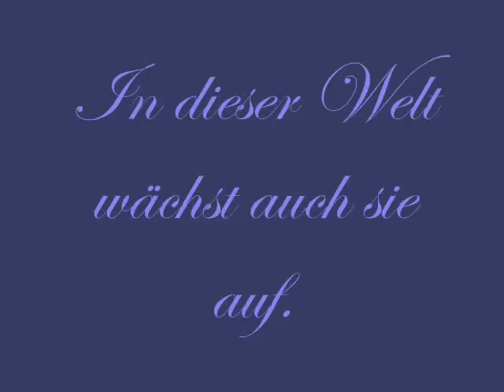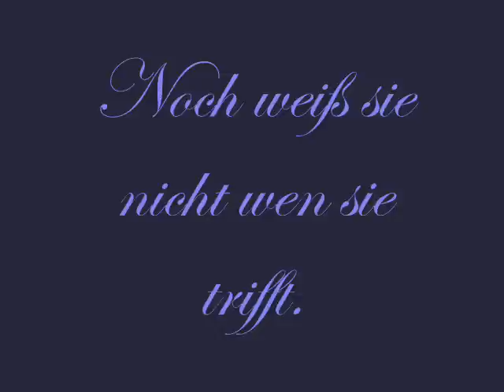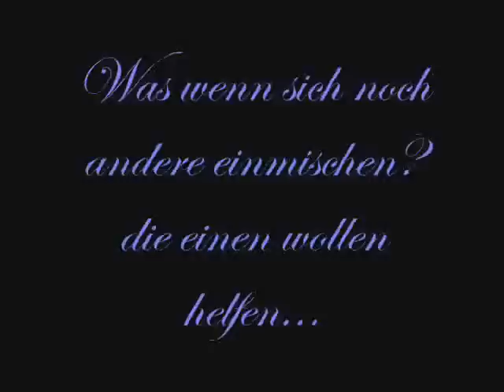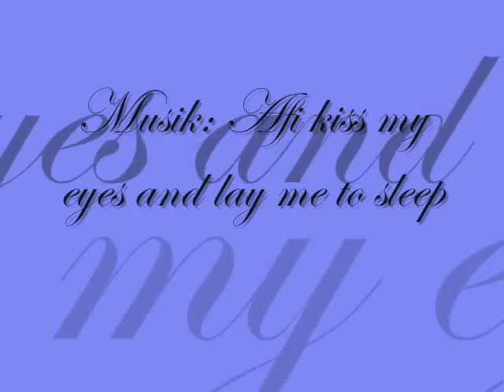Fanfiktion Tintenherz Trailer Burning Heart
Ein Trailer zu Burning Heart

Fanfiktion.de